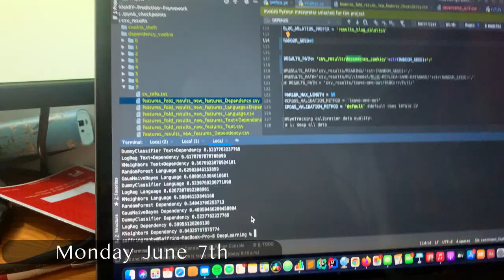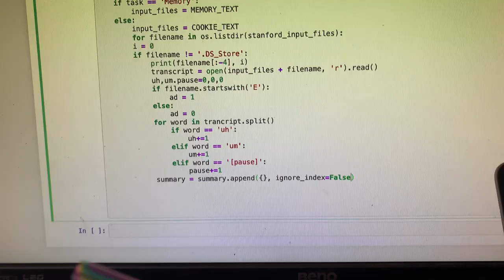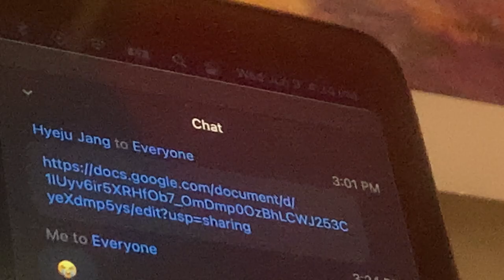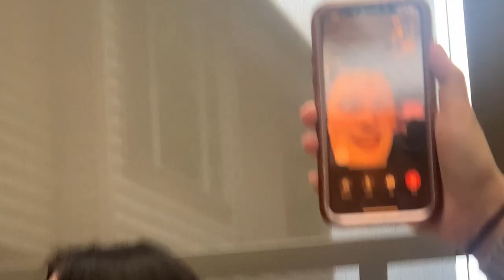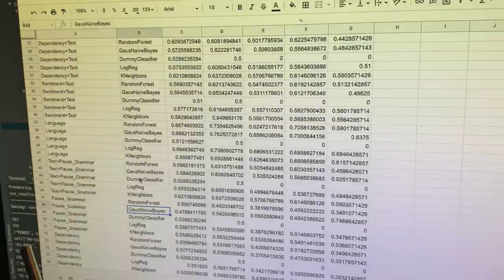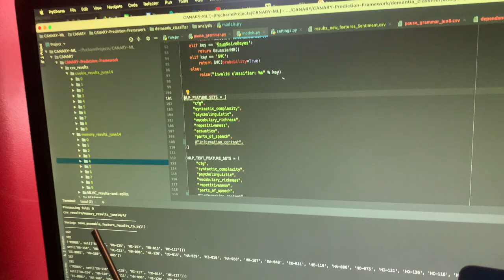vlog 71: love my geminis